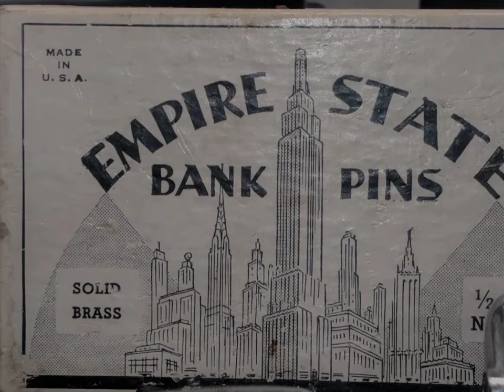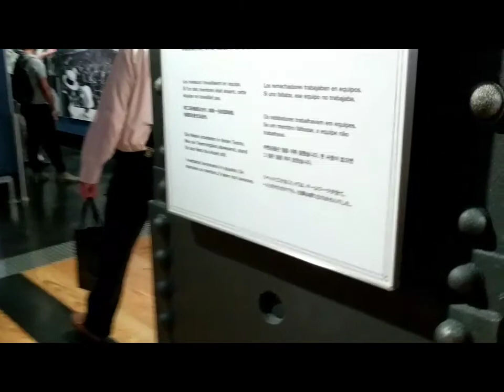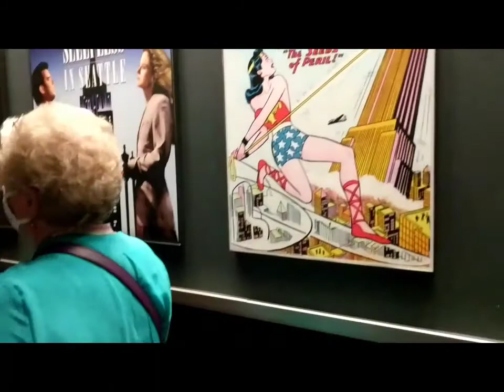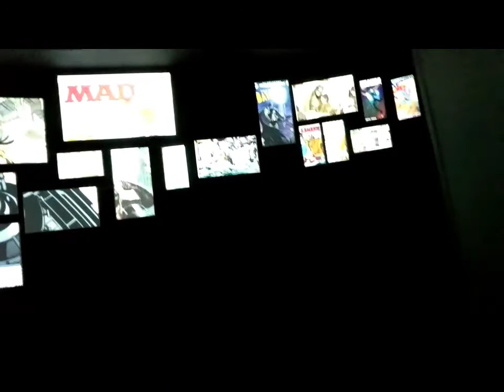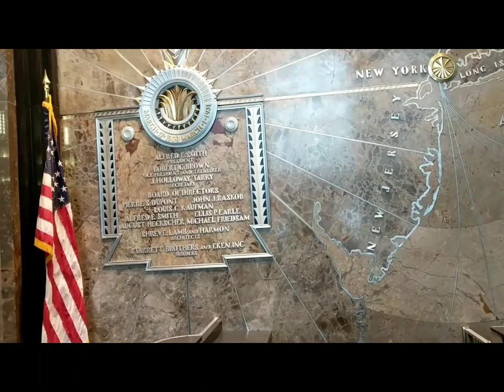紐約市地標帝國大廈恢復營業，王導到您遊覽全面更新的帝國大廈。紐約市導遊協會特別項目